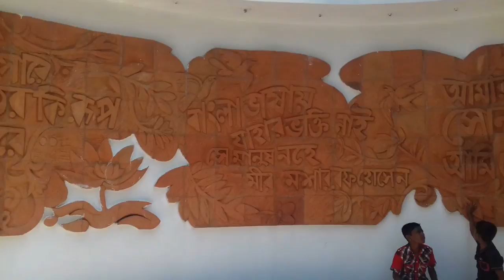কুষ্টিয়া বিশ্ববিদ্যালয়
কুষ্টিয়া বিশ্ববিদ্যালয় | বাংলাদেশ